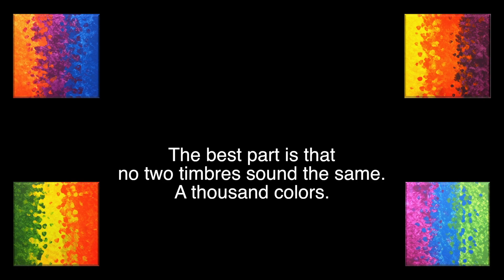A thousand colors (Music Elements, Part 4)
Quiz!!

¿Dónde está Robin Giebelhausen?